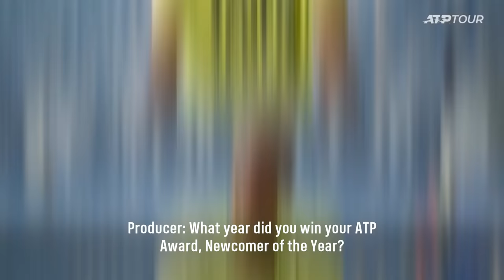How Well Does Monfils Know Monfils?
Gael Monfils looks back at his 17 years on tour in our exclusive career quiz!